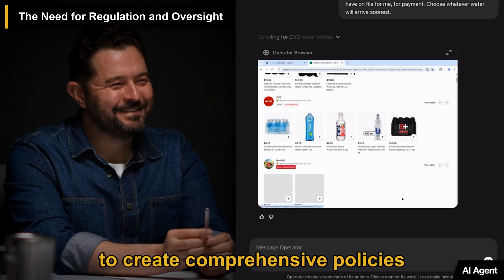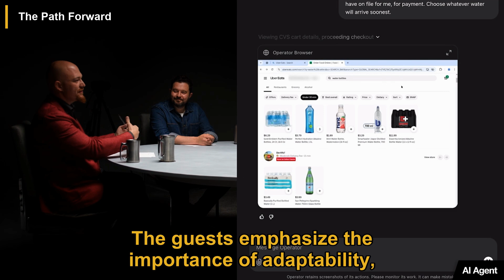These Jobs Won't Exist In 24 Months | Daniel Priestley, Bret Weinstein, Amjad Masad | Diary Of A CEO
In a recent podcast episode, host Amjad Masad, along with guests Bret Weinstein and Daniel Priestley, discusses the rapid advancements in artificial intelligence (AI) and their implications for the job market, society, and individual lives. The conversation highlights the risk of job displacement due to automation, particularly for roles involving routine tasks, while also acknowledging the potential for new opportunities and industries to emerge. The guests emphasize the need for adaptability, continuous learning, and a shift in education to prepare for an AI-driven world. They also address the psychological impacts of increased reliance on technology, the ethical considerations surrounding AI, and the importance of community and collaboration in navigating these changes. The episode concludes with a call for responsible regulation and oversight to ensure that AI development benefits society as a whole.

00:00 Introduction
00:31 The Impact of AI on Employment
01:38 The Creation of New Opportunities
02:43 The Role of Education in the AI Era
03:42 The Psychological Impact of AI
04:44 The Ethical Considerations of AI
05:38 The Future of Work in an AI-Driven World
06:27 The Importance of Community and Collaboration
07:15 The Need for Regulation and Oversight
08:04 The Path Forward

This video is a podcast summary of The Diary Of A CEO episode titled 'AI AGENTS EMERGENCY DEBATE: These Jobs Won't Exist In 24 Months! We Must Prepare For What's Coming!'.